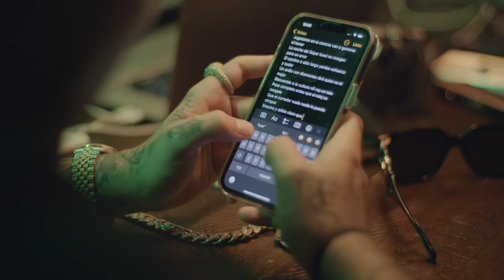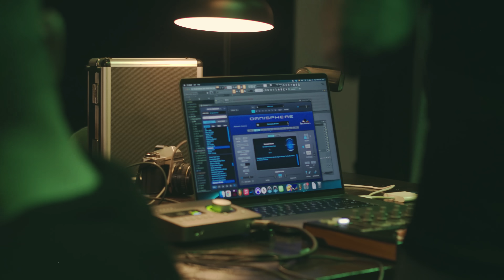MVP (OFFICIAL VIDEO)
Gera MX - MVP (OFFICIAL VIDEO)